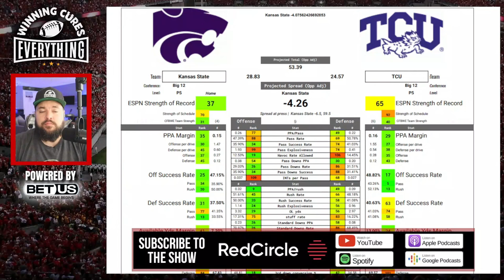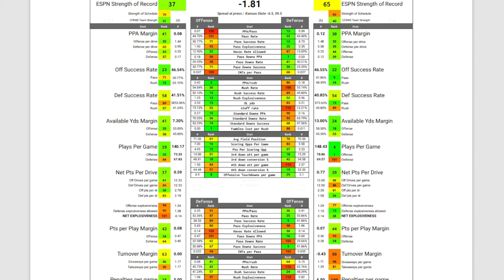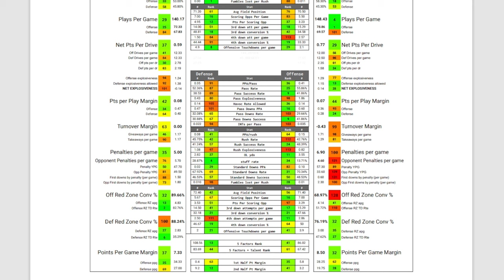TCU vs Kansas State Picks & Prediction Against the Spread 2023 College Football Analysis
TCU vs Kansas State Picks Against the Spread 2023 Predictions

Gary gives a quick preview, analysis, prediction based on stats and data & his pick (lean) against the spread (ATS) for the 2023 College Football Week 8 matchup featuring Kansas State vs TCU!